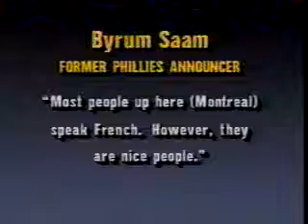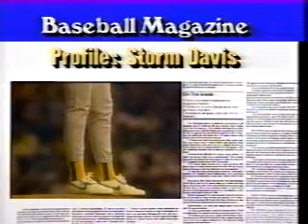1988 Consumer Reports Commercial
Shown during a broadcast of Baseball Magazine on ESPN.